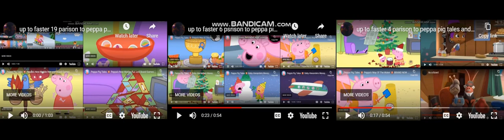up to faster 29 parison to peppa pig tales